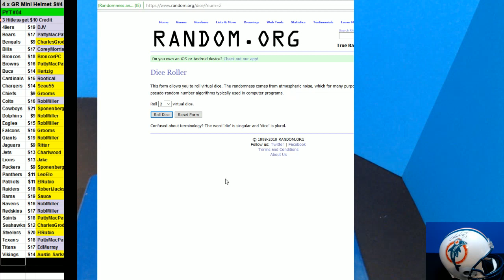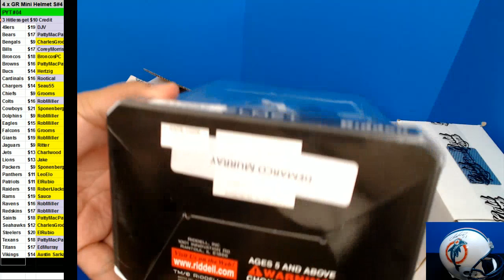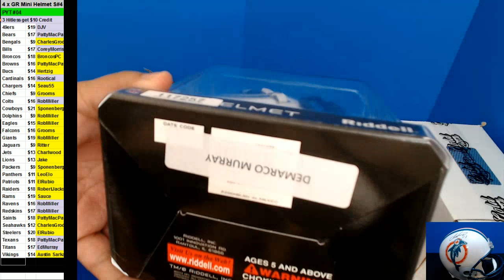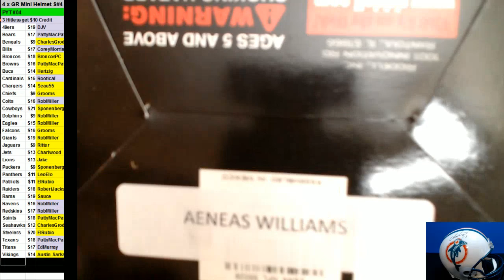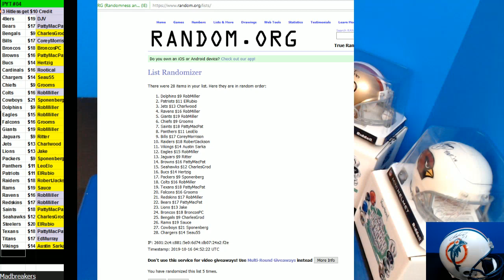10 15 2019 PYT #4 4 x 2019 Gold Rush Mini Helmets